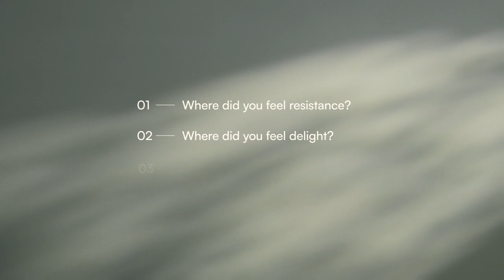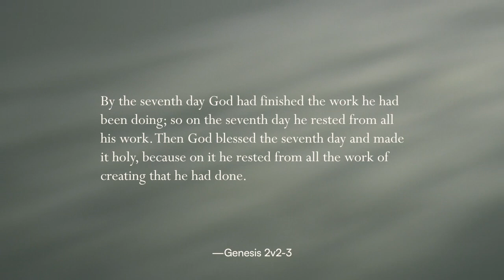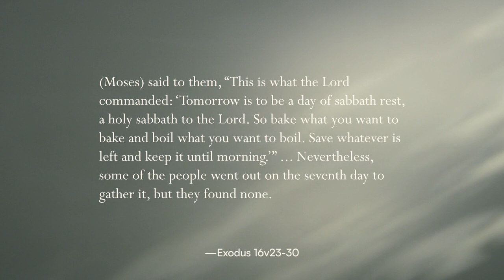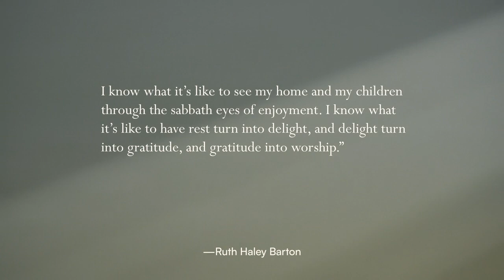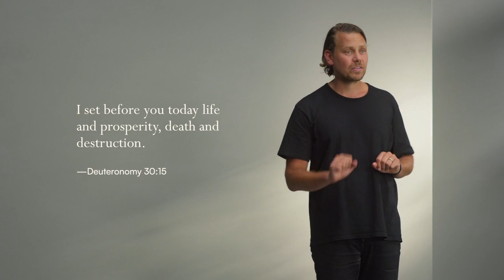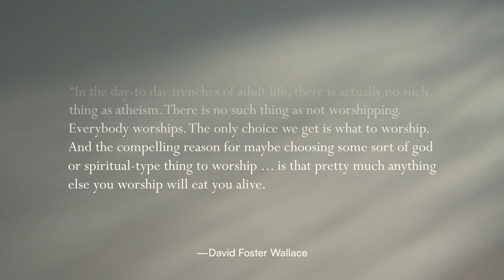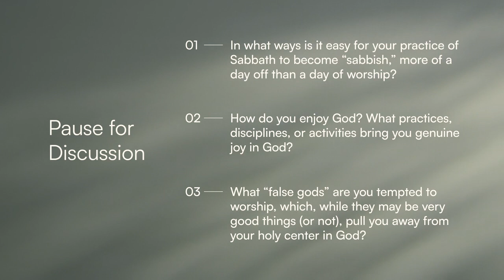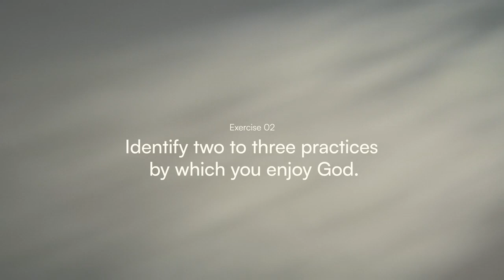The Sabbath Practice | Week Four | Worship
For many Western Christians, Sunday has become what Eugene Peterson called a “bastard Sabbath”–the illegitimate offspring of the Sabbath and a secular day off.

Whether you practice Sabbath on Sundays, Saturdays, or another day of the week, it’s essential to remember God commands us to “remember the Sabbath by keeping it holy.” To keep it “holy” means to sanctify it, set it apart, and dedicate it to God for his special purposes. Sabbath isn’t just a day to sleep in, relax, and do whatever brings you joy (it is, but it’s more): it’s a day to worship. To reorient your entire life back to its center in God.

In our final week of Sabbath, we elevate the Sabbath from a restful, joyful day off to a holy day of worship and delight in God himself.